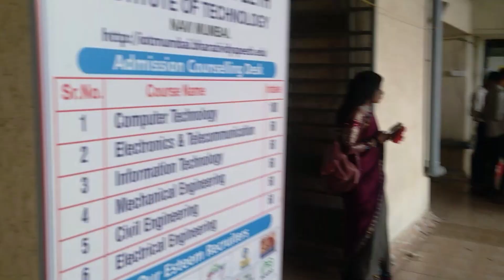Retro / Group Day At Bharti Vidyapeeth | Vlog | Bahaar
In this video, we're having a retro day at Bharti Vidyapeeth! We're having a group day where we're dressing up in our old school costumes and reminiscing about our childhoods.

If you're looking for a fun day out with your friends, be sure to check out this Retro day at Bharti Vidyapeeth! We'll have a lot of fun reminiscing about our childhoods and dressing up in our old school costumes. This day out is sure to be a blast!